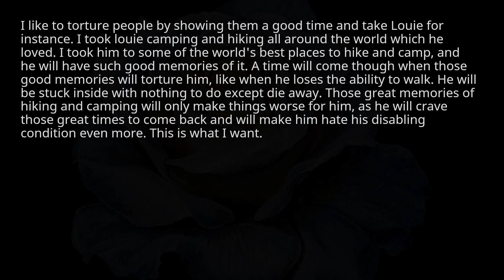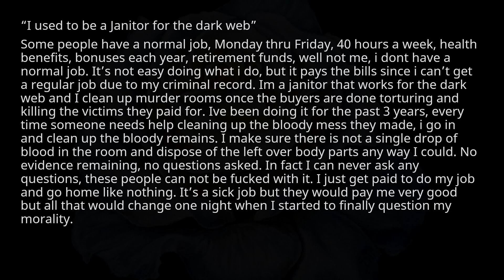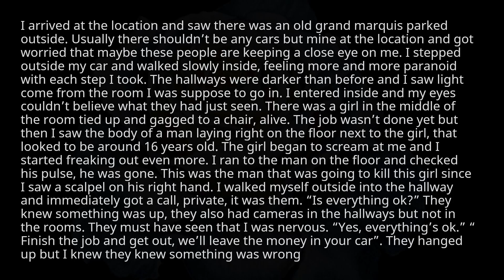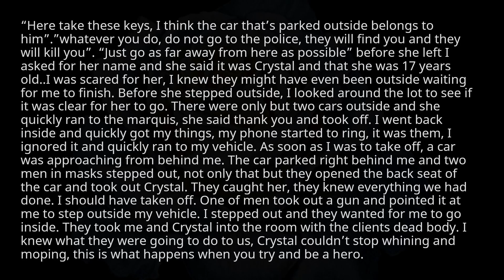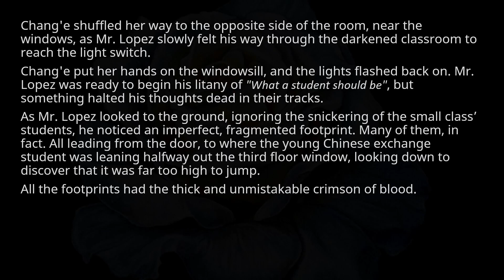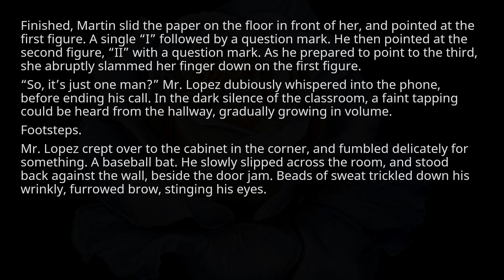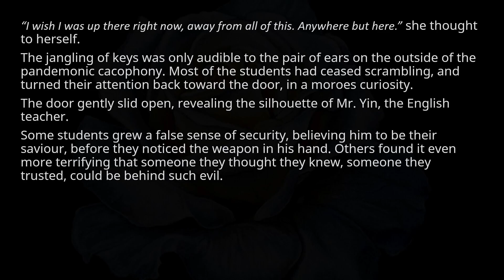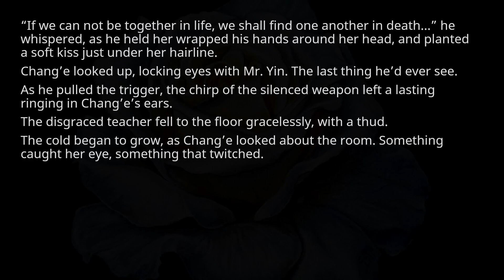three creepy stories form reddit #33 - r/creepypasta